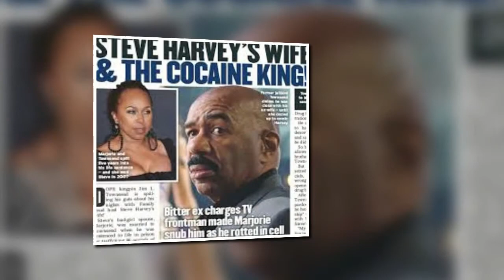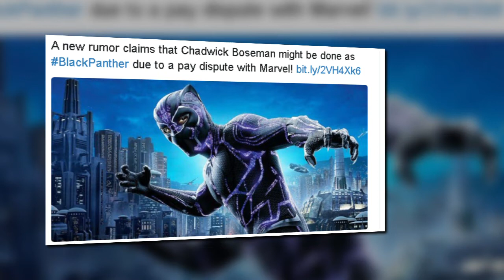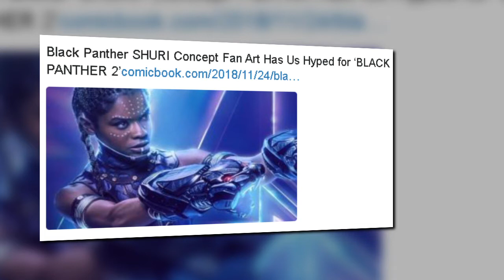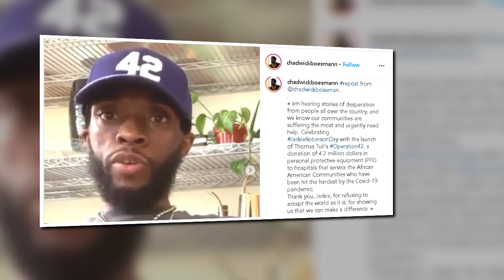CHADWICK BOSEMAN ALLEGEDLY UNHAPPY WITH PLANS FOR future BLACK PANTHER MOVIES'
According to the report, Chadwick Boseman is said to be "pretty unhappy" with Feige and Marvel's plans for the Black Panther movies that will eventually pass the mantle over to Shuri, as Boseman will be replaced as the lead in a multi-billion dollar franchise and one that fans have been demanding for year